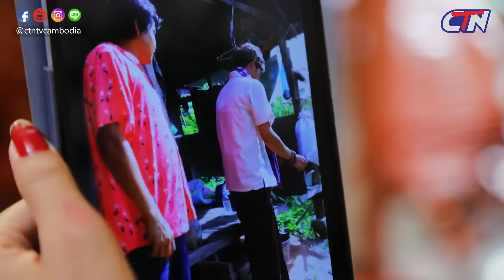បានមើលបានសើច ១០ភាគពេញ / Watch and Laugh 10 episode - CTN TV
មើលម៉ាភ្លែតៗ សើចម៉ាតិចៗ

ស្វែងរកយើងខ្ញុំនៅលើបណ្តាញសង្គមនានាដូចជា Facebook/Instagram ដោយវាយឈ្មោះ @ctntvcambodia